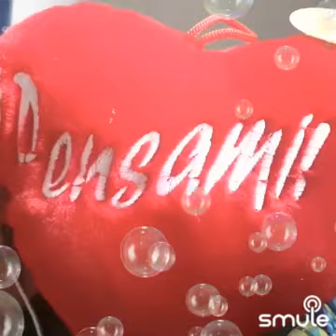20 de agosto de 2020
anseios  de Roberta Miranda